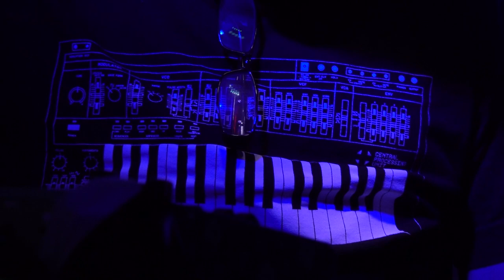Kampforgame at Kosmische Night/Nacht 2, The Rose Hill Tavern, Brighton, 9th September 2023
Do choose to watch this in HD! Hand held filming by me, Tony Bowall

Second on the bill at Kosmische Night/Nacht 2 at The Rose Hill Tavern, Brighton on  9th September 2023. A backing sitar/tamboura drone to synth sounds and more.

Hand held video so apologies for any random movements - or peculiar angles!

Lights by Inner Strings